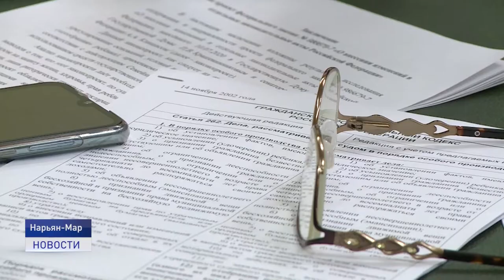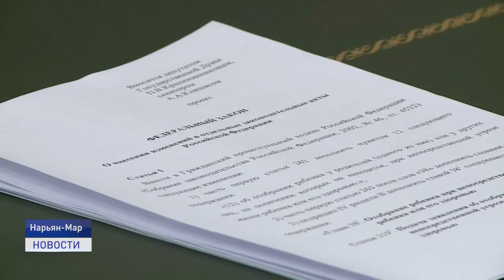КАК ЗАЩИТИТЬ, НО НЕ НАВРЕДИТЬ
Защита прав ребенка - какие меры на уровне закона востребованы, а что будет излишним. В Нарьян-Маре обсудили нашумевшие уже законопроекты Крашенниникова -Клишаса и Мизулиной. Напомню, обе эти инициативы были отклонены Государственной Думой. Однако, принимать законопроект, который будет регулировать защиту прав ребенка, особенно в так называемых неблагополучных семьях, все равно необходимо.